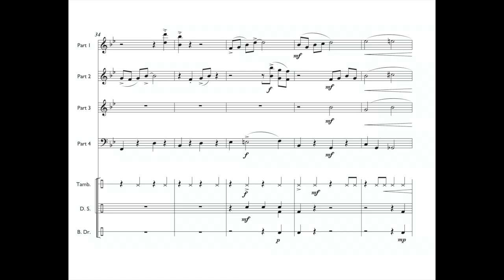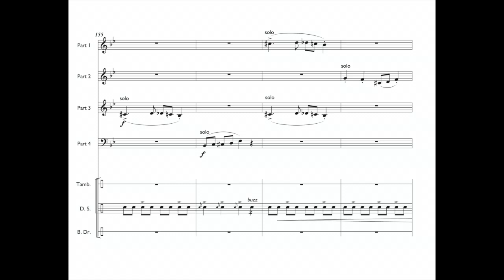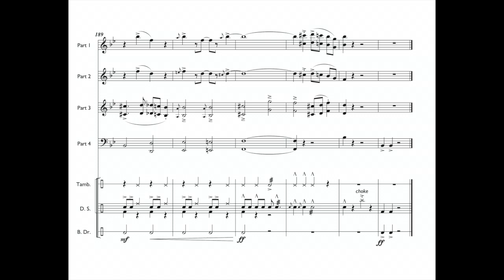John Mackey : "Let Me Be Frank With You"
"Let Me Be Frank With You" (2020) by John Mackey
for adaptable ensemble (4-part + drum set)